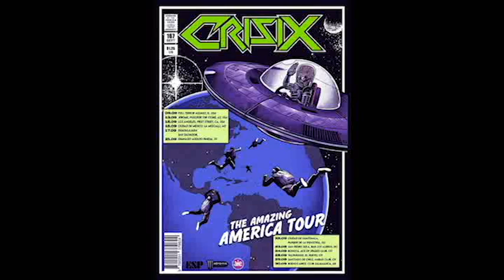CONEXION ROCK RADIO - ENTREVISTA CON CRISIX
CRISIX
Siguen De Pie… ¡Jamás Descansaran!

Conexión Rock Radio les ofrece nuevamente a todos ustedes de otra interesante entrevista, y para los amantes del Thrash Metal les invitamos a que conozcan de la actualidad de la banda que aparece en reporte, y que para 2023 nos ofrecen muy buenas sorpresas para todos sus fans alrededor del mundo.

Conversamos con Marc Busqué, Guitarra de la banda española Crisix, quienes se encuentran en gira, que regresan a la acción no con un nuevo material, sino con una Re visitación en mejor forma de su segundo álbum llamado Rise...Then Rest, el cual salió en 2013, y que ahora deciden rebautizar esta regrabación como Still Rising... Never Rest, la cual será lanzada el próximo 13 de Octubre, agregando a esto que la banda vive un importante momento en su carrera cuando participa de varios festivales a nivel de Europa, y que con este nuevo trabajo se preparan a hacer un asalto sonoro por Centro y Latinoamérica para el mes de Septiembre, dejando muy en altas las expectativas que tanto fans como banda disfrutaran de sus presentaciones, haciendo de estas un perfecto ritual de agresión y a la vez de una comunión en constante intercambio de energías.

Crisix se forma en Cataluña en 2008, y en la actualidad están conformados por Javi Carrión- Batería, Marc Busqué y Albert Requena- Guitarras, Julián Baz- Vocales, y Pla Vinseiro- Bajo.

Te invitamos a que saques tu bebida y bocadillos, y se parte de su celebración de 15 aniversario en donde hacemos una interesante retrospectiva por su discografía, curiosidades, y sean parte de sus planes a futuro en una devastadora cruzada donde siguen de pie… y que jamás descansaran.

Agradecimientos especiales a Fede Solari de Soundblast Media por su ayuda en hacer posible esta entrevista y a Marc Busqué por el tiempo concedido en este reporte.
Si deseas saber de sus próximas presentaciones, compra de material oficial y contactos, les invitamos a que los sigas desde su Facebook Oficial

El material usado en esta entrevista es bajo permiso de sus autores, solamente para fines promocionales
© Crisix / Listenable Records